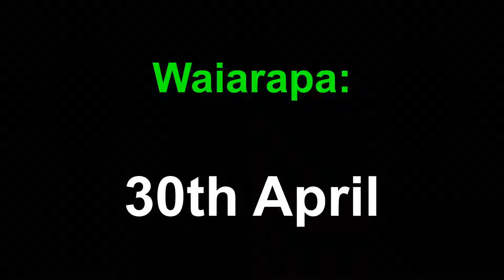CHANGE. IS. COMING!